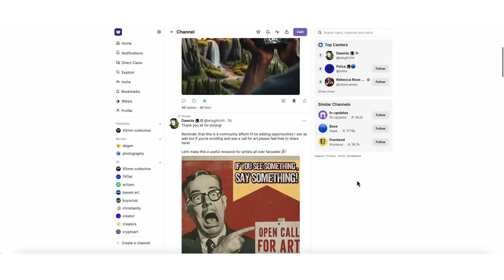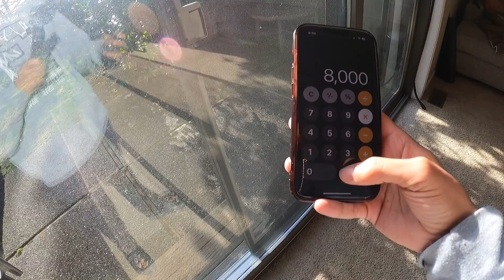Photography OPEN CALL: 8k $degen Giveaway ($320 USD)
I'm judging a photography contest today on Warpcast, a new social network platform!

Drop your other photography questions in the comments!

Need advice or have a question? DM me anytime on Instagram!